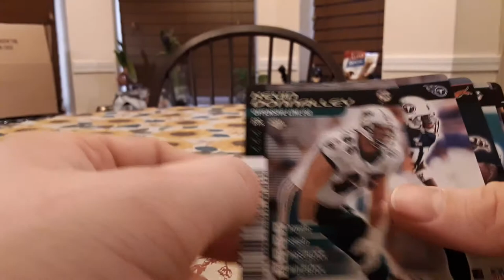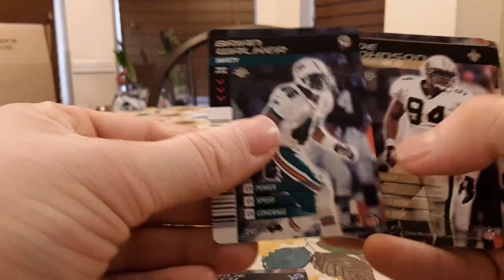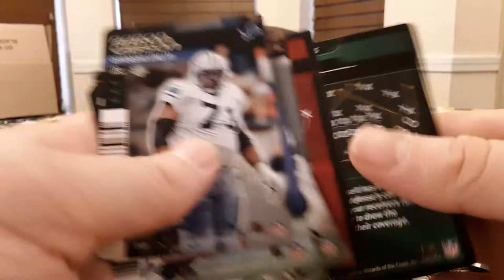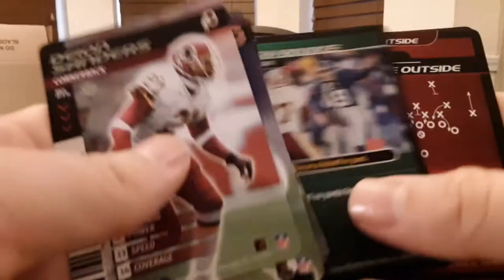Opening 6 NFL Showdown 2002 Booster Packs